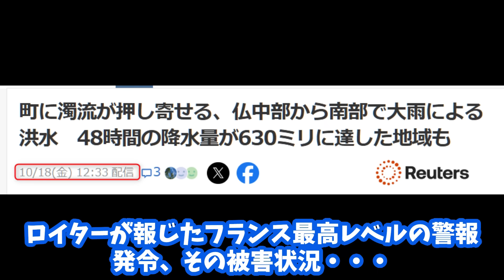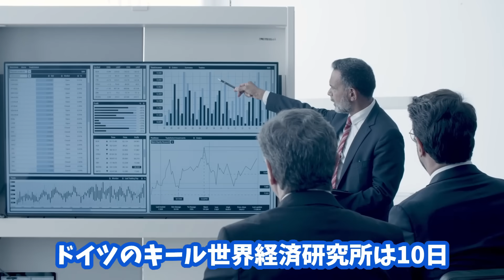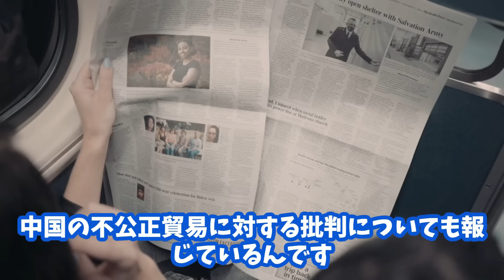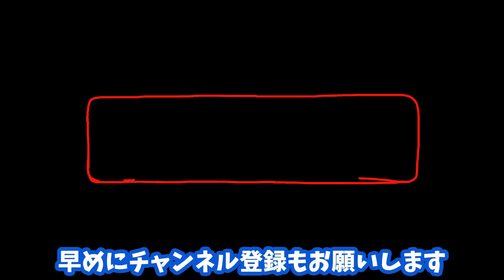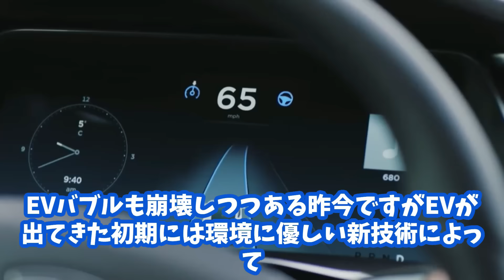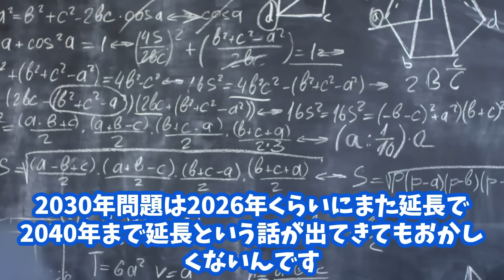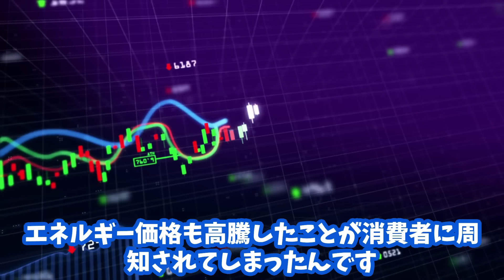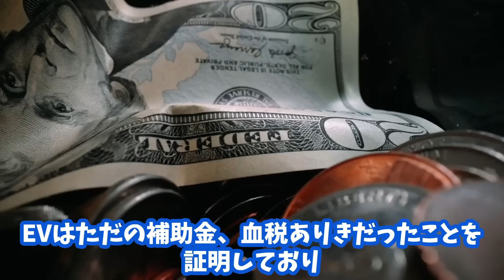ロイター報道！チャイナリスクが露呈したフランス歴史的大洪水の全貌！中国製EVで被害が爆増の末路…EVシフト｜電気自動車｜BYD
※Vrew,AI音声：男性３を使用しています

【お勧め書籍】

貧乏はお金持ち　橘玲 (著)

金持ちフリーランス 貧乏サラリーマン　やまもとりゅうけん (著)

Amazonアソシエイトに参加中です

※一部、YouTube オーディオ ライブラリの音楽を使用

この動画の内容はあくまでも一説であり、その真偽を確定するものではありません

より正確な情報が必要な方は専門家にご相談頂けますと幸いです

※この チロチロYouTube チャンネルの情報および利用可能なリソースは、教育および情報提供のみを目的としています

中国洪水　中国災害　歴史的被害　中国製EV　電気自動車　BYD　中国共産党　フランス洪水　フランス洪水被害